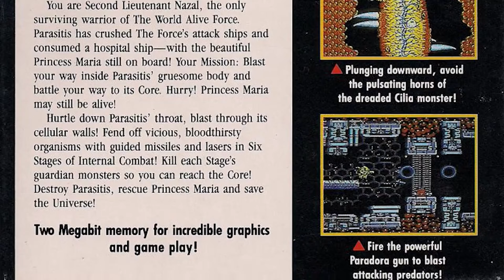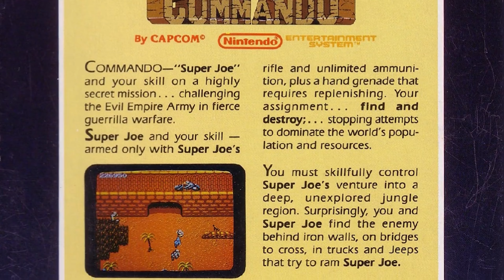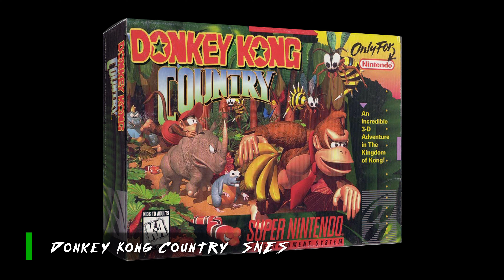Review MEGABLOCK 7: Drifting Gorillas And Alien Anus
We're going ALL THE WAY BACK to 2015 when we first started the podcast and this YT Channel! Check out some of our very first reviews that we made! These have all been modified slightly to make them more watchable these days, along with normalized audio so that each video doesn't blow your speakers out.

Fun Fact: Top Gear has the best music of any video game ever created

Check back every Sunday for a new MEGABLOCK!

Reviews in this video:

Top Gear (SNES)

Abadox (NES)

Commando (NES)